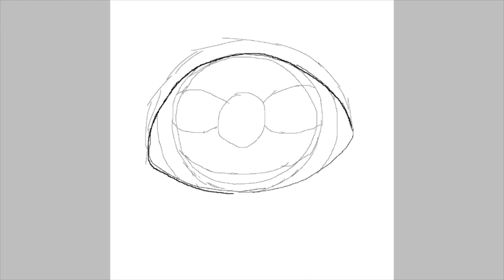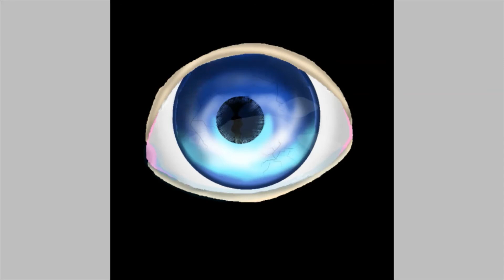Speedpaint of my mood 4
Song is Isolated by Panda Eyes, LISTEN TO IT!!! PANDA EYES MAKES THE BEST MUSIC EXISTING!!! SUB TO HIM ON YT OR I'LL EAT YOUR SKIN!

And today I finished a AMV/PMV for Panda Eyes with that song UwU I needed almost 2 days (started 3 days ago afternoon, finished today morning) and that PMV/AMV will be the best thing I ever animated!!!